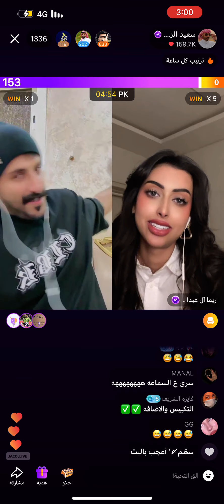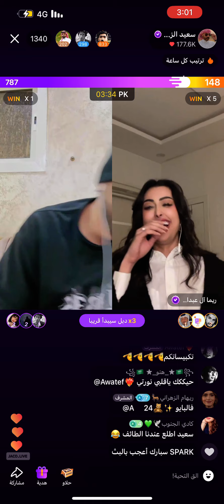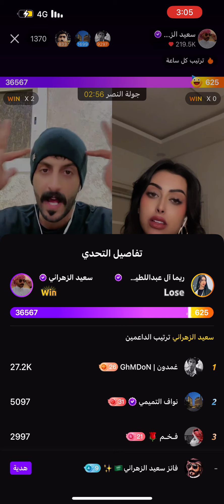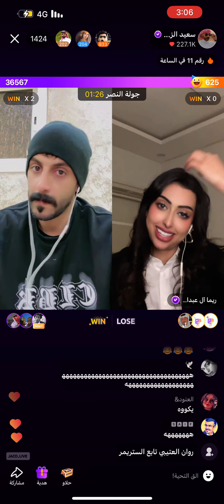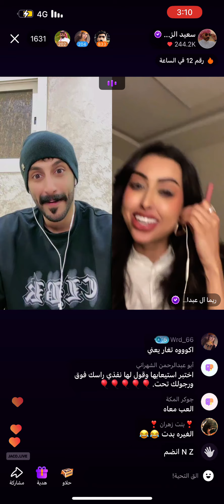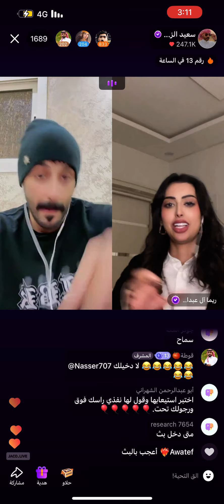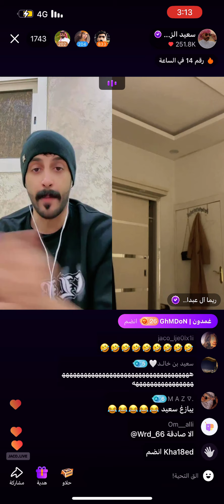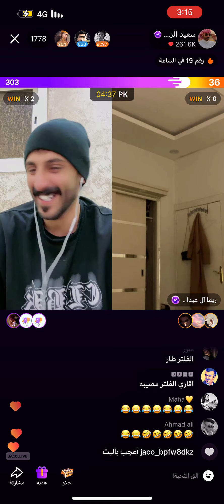سعيد_الزهراني جاكو اكسبلور